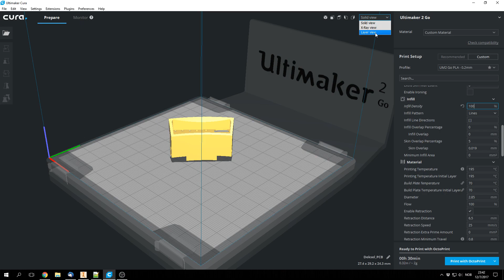Cura 3.1 A.I edition ?